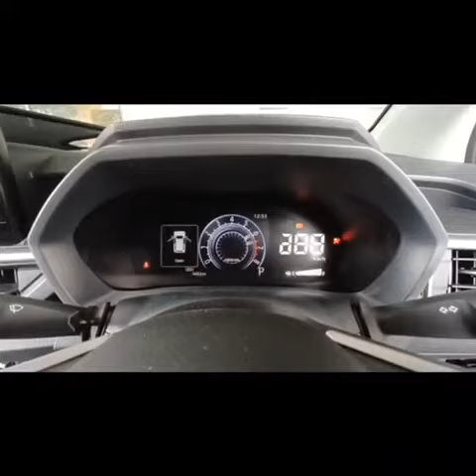PERODUA AXIA 2023 - FUNCTION AFTER INSTALL ECO AUTO BYPASS